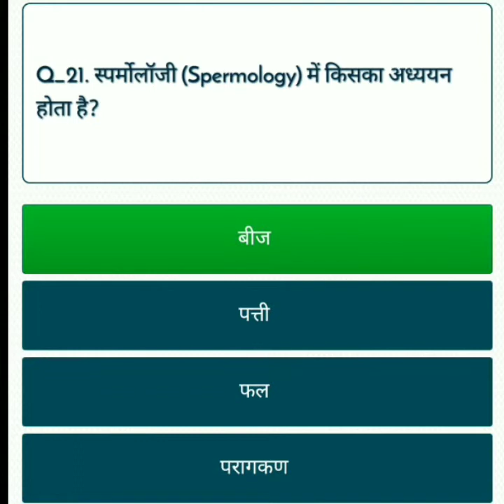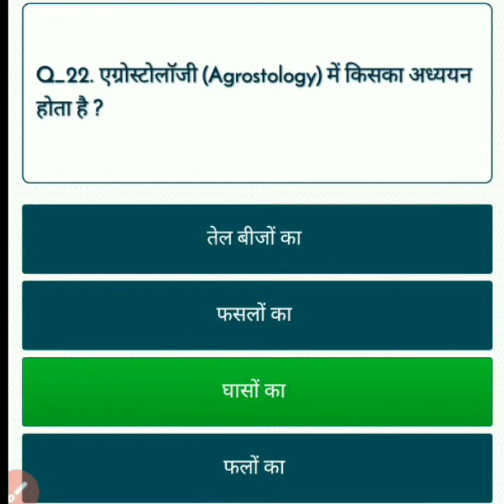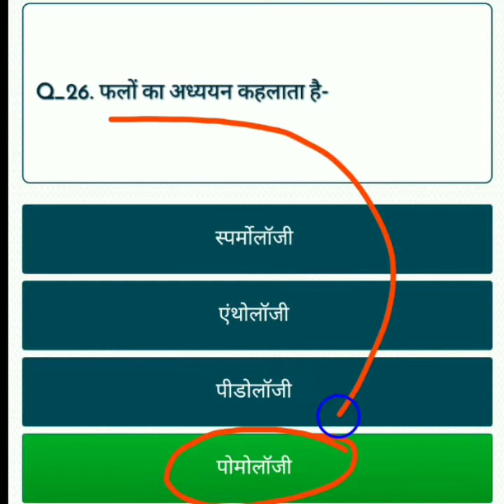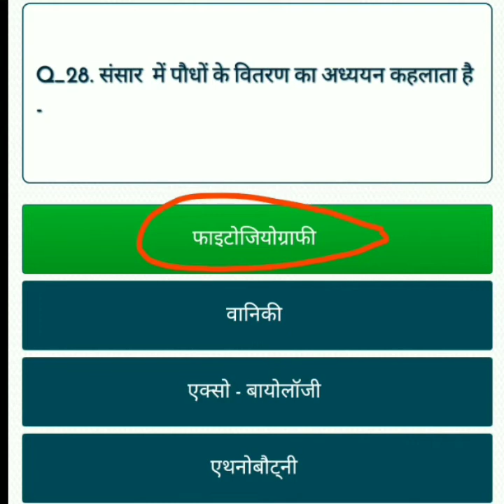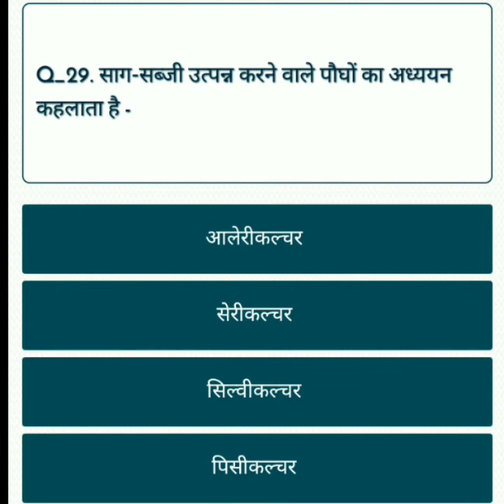3SUPER TET विज्ञान(विज्ञान की शाखाएँ एवं जनक3)QUIZ 3||supertet science||ncert science||science gk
सभी विषय की pdf एवं ऑडियो नोट्स एक साथ प्राप्त करने के लिए नीचे दिए गए लिंक से telegram join करें

इस वीडियो में सामान्य विज्ञान के अन्तर्गत जीवविज्ञान(Biology) के मोस्ट important प्रश्न discuss किये गए हैं।।

1.पर्यावरण अध्ययन मोस्ट important प्रैक्टिस सेट;

2.हिन्दी मोस्ट important;

3.maths मोस्ट important;

4.भारत का संविधान(पर्यावरण अध्ययन)

5.भारत का भूगोल(पर्यावरण अध्ययन)

6.बालविकास मोस्ट important प्रैक्टिस सेट;

Topic covered in this video:

1)super tet 2021
2)super tet syllabus
3)super tet classes 2021
4)super tet previous year question paper
5)super tet news today
6)super tet syllabus 2021
7)super tet classes
8)super tet 2019 ka solved paper